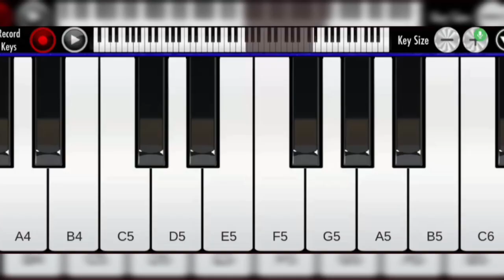Kaithi Sentimental Bgm//Piano Tutorial for Beginners//Lokesh//PianoNotes